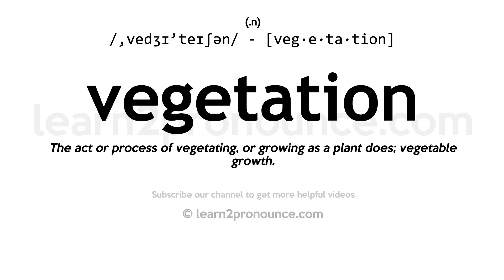Pronunciation of Vegetation | Definition of Vegetation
Vegetation pronunciation | How to pronounce Vegetation in English?
/,vedʒɪ`teɪʃən/
Meaning of Vegetation | What is Vegetation?
(1) (n.) The act or process of vegetating, or growing as a plant does; vegetable growth. (2) (n.) The sum of vegetable life; vegetables or plants in general; as, luxuriant vegetation. (3) (n.) An exuberant morbid outgrowth upon any part, especially upon the valves of the heart.
What is Vegetation | Vegetation meaning and definition?